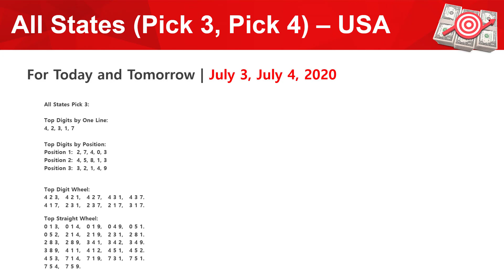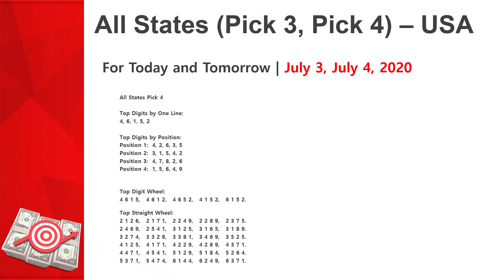Pick 3 Pick 4 lottery Prediction for Today and Tomorrow July 3, July 4, 2020 | All USA States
Pick 3 Pick 4 lottery Win Numbers Prediction for Today and Tomorrow (July 3, July 4), Support All US States Pick 3 Pick 4 Lotteries! 🔺【Bonus!!!】🔺  FULL Free system P3P4 Generator (Value $29) （For All Windows）

Predictions  Supports Pick 3 & Pick 4 Lotteries (Sort: A-Z):

Arizona Pick 3, Arkansas Cash 3 Evening, Arkansas Cash 3 Midday, Arkansas Cash 4 Evening, Arkansas Cash 4 Midday

California Daily 3 Evening, California Daily 3 Midday, California Daily 4, Colorado Evening Pick 3, Colorado Midday Pick 3, Connecticut Play 3 Day, Connecticut Play 3 Night, Connecticut Play 4 Day, Connecticut Play 4 Night

DC Evening Pick 3, DC Evening Pick 4, DC Midday Pick 3, DC Midday Pick 4, Delaware PLAY 3 Day, Delaware PLAY 3 Night, Delaware PLAY 4 Day, Delaware PLAY 4 Night

Florida Evening Pick 3, Florida Evening Pick 4, Florida Midday Pick 3, Florida Midday Pick 4

Georgia Cash 3 Evening, Georgia Cash 3 Midday, Georgia Cash 3 Night, Georgia Cash 4 Evening, Georgia Cash 4 Midday, Georgia Cash 4 Night

Kansas Evening Pick 3, Kansas Midday Pick 3, Kentucky Evening Pick 3, Kentucky Evening Pick 4, Kentucky Midday Pick 3, Kentucky Midday Pick 4

Nebraska Pick 3

North Carolina Daytime Pick 3, North Carolina Daytime Pick 4, North Carolina Evening Pick 3, North Carolina Evening Pick 4

Pennsylvania Day Pick 3, Pennsylvania Day Pick 4, Pennsylvania Evening Pick 3, Pennsylvania Evening Pick 4.